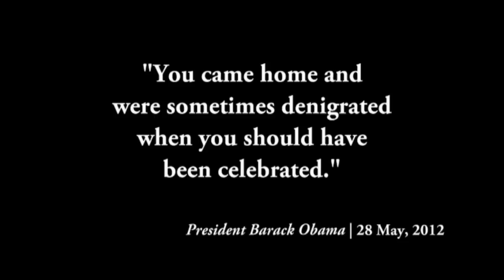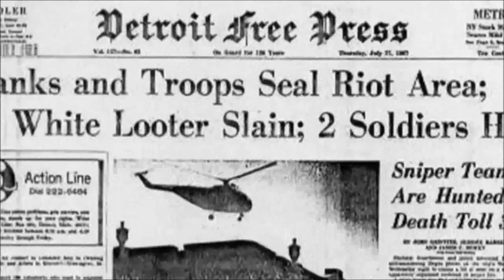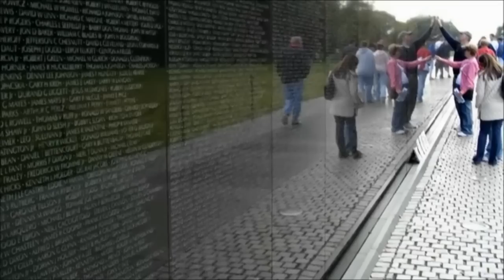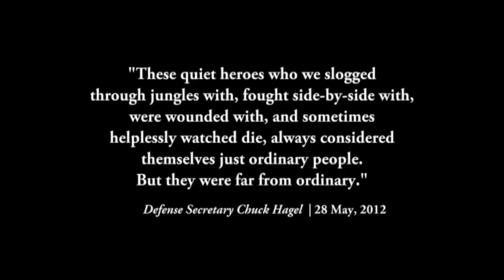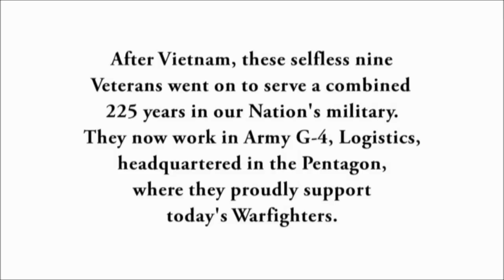Vietnam Veterans in the Army G-4 (documentary)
A Vietnam veteran is someone who served in the armed forces of participating countries during the Vietnam War.

The term has been used to describe veterans who were in the armed forces of South Vietnam, the United States armed forces, and countries allied to them, whether or not they were actually stationed in Vietnam during their service. However, the more common usage distinguishes between those who served "in country" and those who did not actually serve in Vietnam by referring to the "in country" veterans as "Vietnam veterans" and the others as "Vietnam-era veterans". The U.S. government officially refers to all as "Vietnam-era veterans".

Credits: Stephen Elias